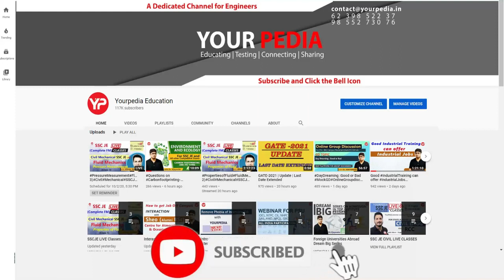SOM Mock Interview for RITES | CE | Prepare RITES interview & Guidance with YourPedia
Strength of Material Mock Interview for RITES | CE | Important RITES Interview Questions | Prepare RITES interviews & Guidance with YourPedia